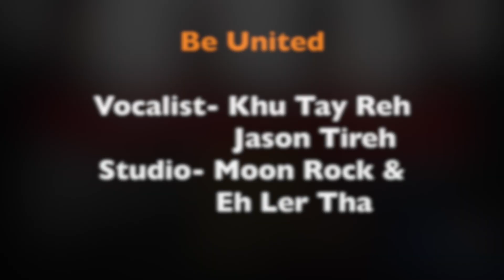Karenni New Song 2018 Be United by Tay Reh & Ti Reh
Shadaw Journal